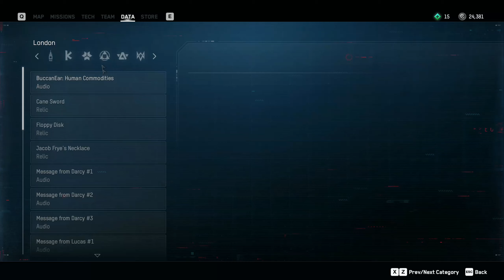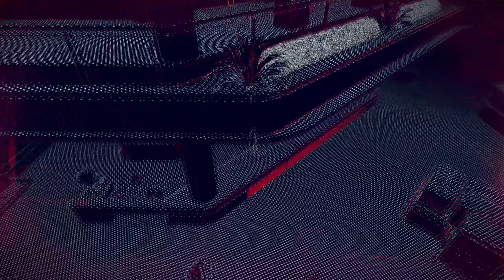Watch Dogs: Legion Part 8 - In the Belly of the Beast (No Commentary)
This is Watch Dogs: Legion full walkthrough
Graphics Settings: Hight | 1440p
Difficult: Hard